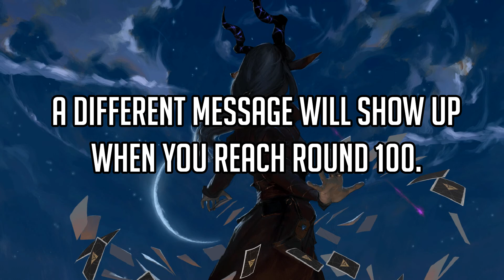Artifact Mythbusters / Mythbusting Ep. 1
In this video I check out quite a few myths related to the video game Artifact. Most of them are related to game interactions and mechanics. However there are also some more random ones.
I am pretty sure you can learn a thing or two so check out the full video.